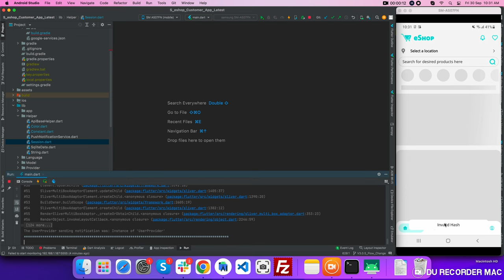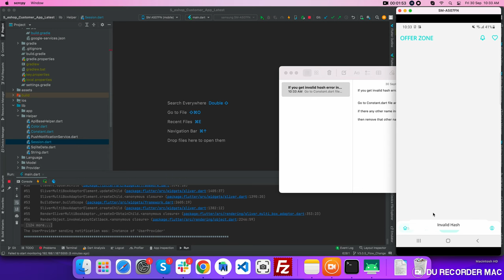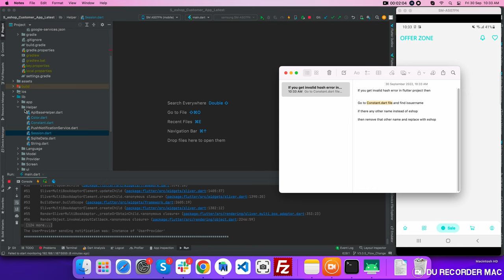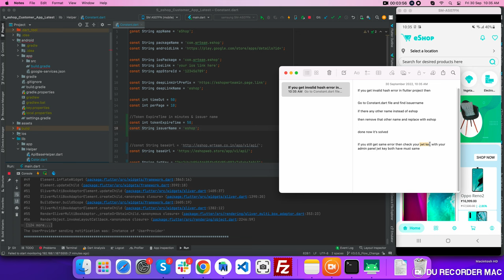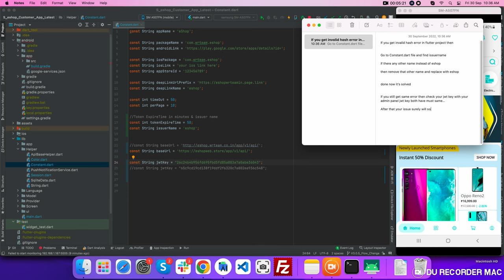How to Solve Invalid Hash Error in eShop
If you are facing an Invalid hash error in eShop then here is the solution to this error in an easy way